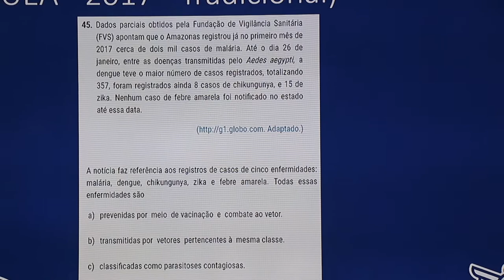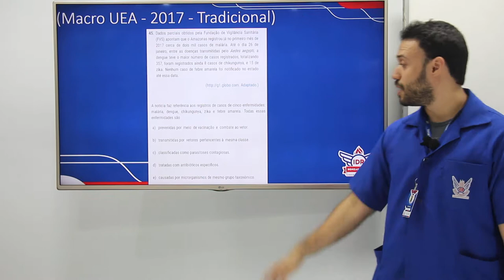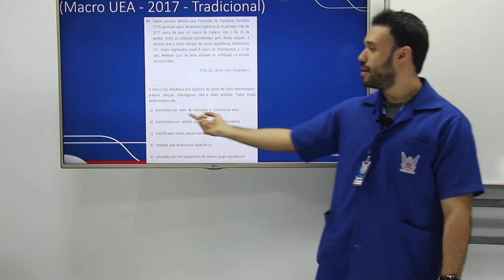WEB AULA 3 - BIOLOGIA - 3ª SÉRIE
(Macro UEA - 2017 - Tradicional)